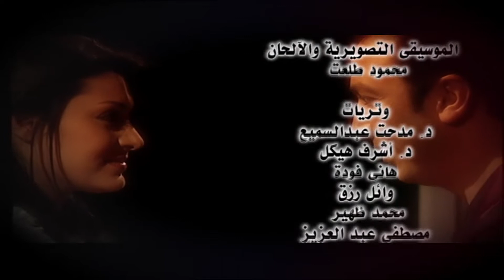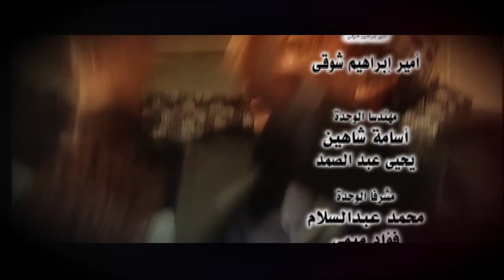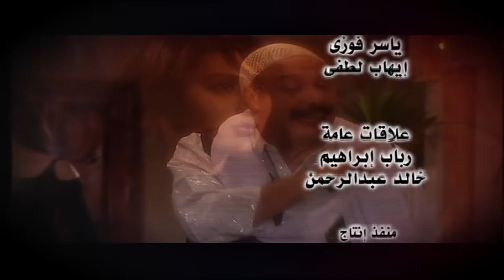مسلسل سلطان الغرام - الحلقة 21 ( الحاديةوالعشرون ) بطولة خالد صالح | Sultan Alghram - Eps 21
مسلسل سلطان الغرام - الحلقة الحادية و العشرون
Sultan Alghram - Eps 21

يروي المسلسل قصة شاب من عائلة فقيرة لديه الأمل والطموح، ولكنه لا يملك المال الذي يقف عائقاً في وجه طموحه فيضطر لترك دراسته، والنزول إلى سوق العمل، وبمرور الأيام يصبح من كبار أصحاب رؤوس الأموال بعد مواجهته مصاعب الحياة، ويقع الكثير من الأشخاص ضحية لظلمه وتجبره. يتلقي الضربة من زوجته الثالثة التي تستولي على جميع أمواله وممتلكاته ويعود لنقطة الصفر، ويحاول من جديد الصعود، ولكن هذه المرة عن وعي وخبره بالحياة، ولكن المسئولية كبيرة هذه المرة، حيث إنه مسئول عن أولاده وزوجتيه.

المسلسل بطولة
 خالد صالح , طارق لطفي ,  روجينا , لوسي ,احمد عزمي , رانيا يوسف ,  مايا نصري , السيد راضي , علاء زينهم ,فايق عزب , صبري عبد المنعم , خليل مرسي , لمياء عبد الحميد  , كريم مدحت , شريف حلمي  , مفيد عاشور , حمدي اسماعيل

مسلسل سلطان الغرام - خالد صالح & روجينا - طارق لطفي - الحلقة الحاديةوالعشرون

ﺗﺄﻟﻴﻒ وسيناريو و حوار  :  محمد أشرف القرشي
مخرج منفذ : سمير العزبي
إخراج : شيرين عادل